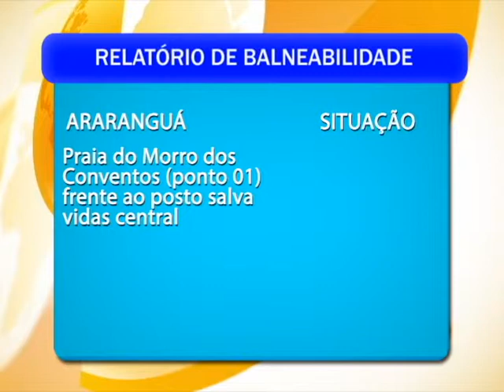Balneabilidade: a situação das praias do Sul